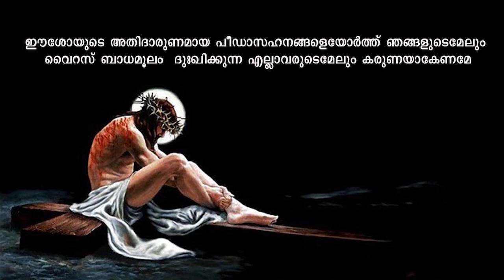Lent 2020 | Day 50 | Easter | HE Mar Jose Pulickal | Social Media Apostolate Kanjirappally